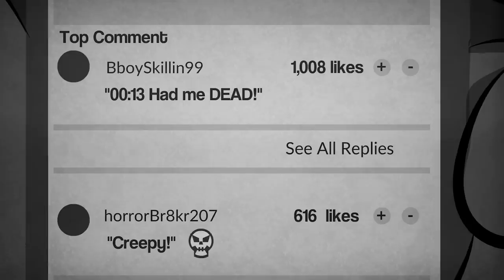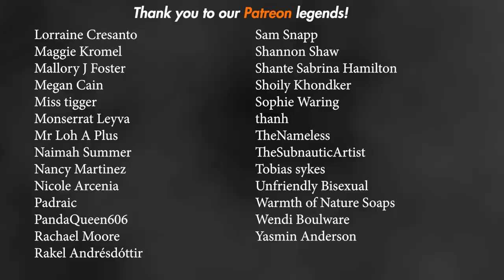Not Alone - Ghost Sighting Scary Story Time // Something Scary | Snarled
"NOT ALONE"

Hosted By
Markeia McCarty

Written By
Sabina Graves

Markeia McCarty

Story Coordinator
Sabina Graves

Animation
Jonny "Detecto" Ashley

Audio Editor
Fitz Harris

Video Editor
Jonny "Detecto" Ashley

Producer
Analise Nelson

Executive Producer
Gayle Gilman

Sapphire Sandalo

Sapphire Sandalo